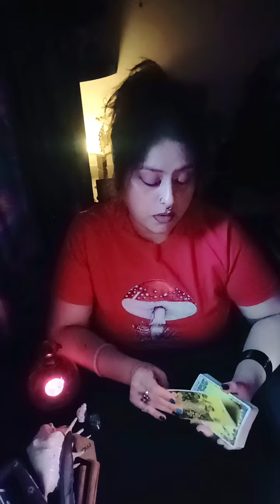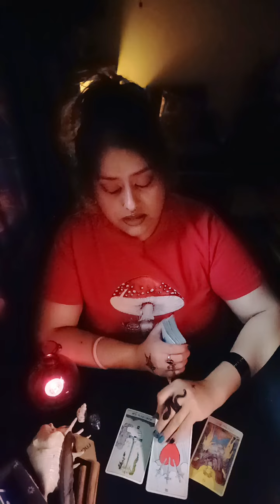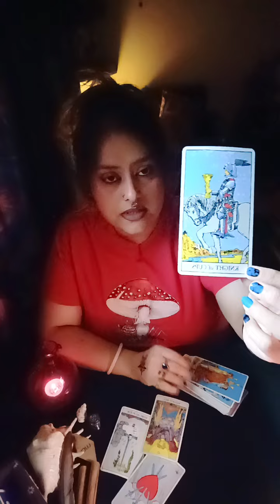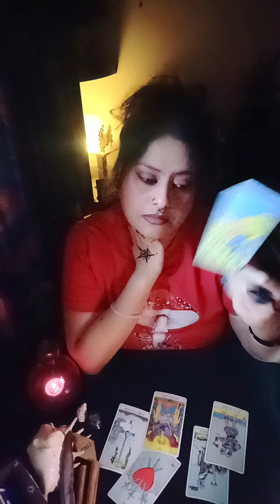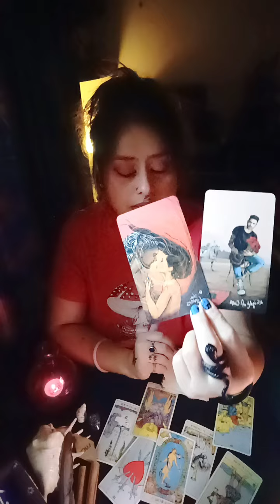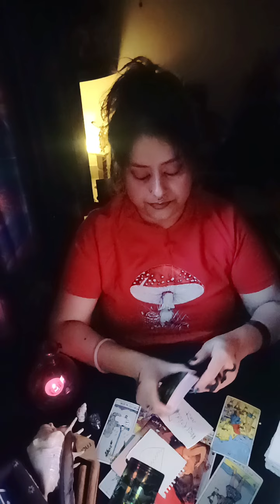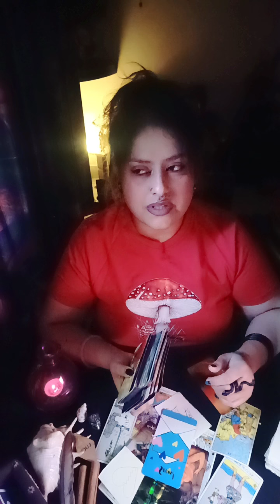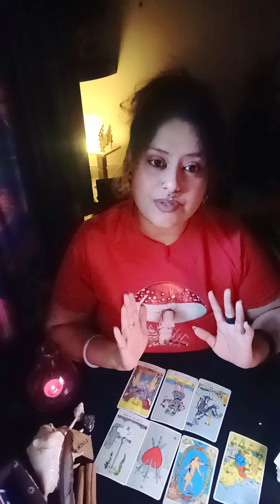Aquarius♒~🍁Feelings standing in the Corner🎈*should i stay or should i go* Out of the blue CATCH UP❤️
HELLO WISHERS

MAINTAIN THAT.

WELCOME TO YOUR👹Aquarius♒~🍁Feelings standing in the Corner🎈*should i stay or should i go* Out of the blue CATCH UP❤️🧿🦋(HEART READING)"💞✨~🥁🌹twin flames, soul mates,🌹 connections🔮💓♥️ TIMELESS READING"(TWINFLAMES,SOULMATES,CONNECTIONS,DREAMZ,PASSION READING)